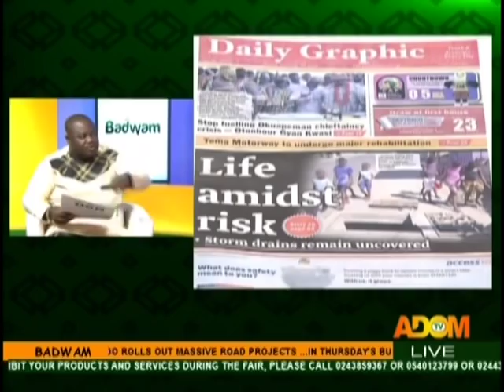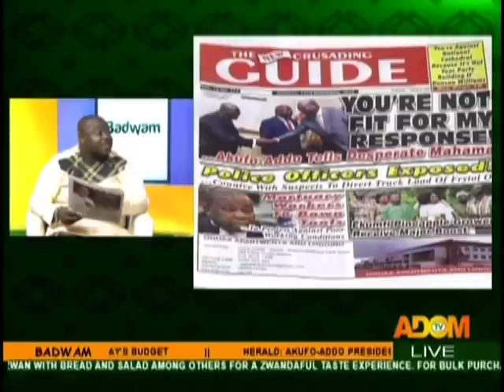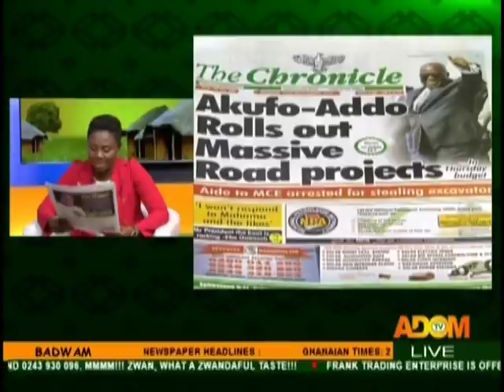Badwam Newspaper Review on Adom TV (12-11-18)